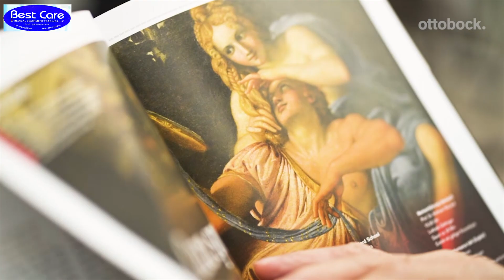3R60 Knee.life story of Amputee Patient Be confident & keep going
ALL IMPORTANT INFORMATION ABOUT POLYCENTRIC KNEE JOINT 3R60 FROM OTTOBOCK.
By Bestcare_Medical_Dubai
We have many different Kafo’s :different Functionality & different Materials ( Carbon_made or PP_made or PE_made) #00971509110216,
By Bestcare_Medical_Dubai
We have many different Kafo​’s :different Functionality & different Materials ( Carbon_made​ or PP_made​ or PE_made​) #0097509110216, #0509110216

,مركز الأطراف الصناعية أوتوبوك ألمانيا#